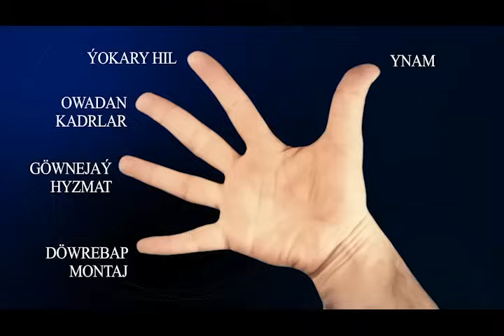GELINALYJY/ 28.04.2024/ MYRATJANYN KEJEBESI